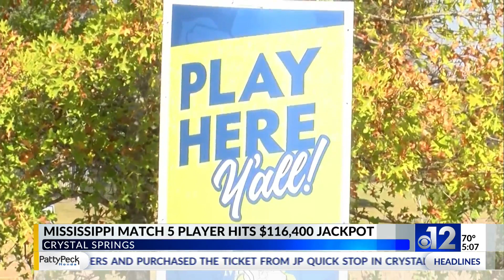Mississippi Match 5 player hits $116,400 jackpot